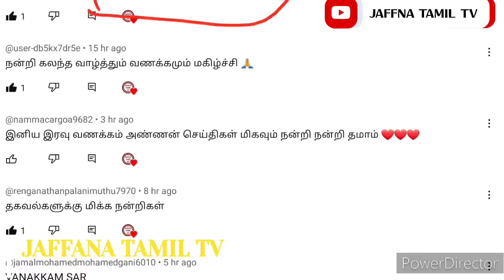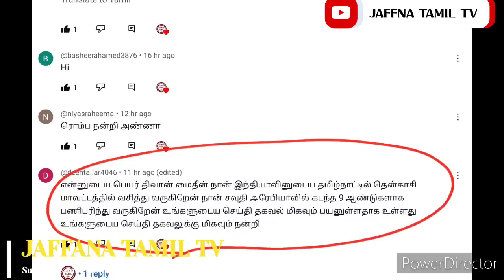Saudi Tamil News | சவூதி அரேபியா தமிழ் செய்திகள் | JAFFNA TAMIL TV | 30.05.2023